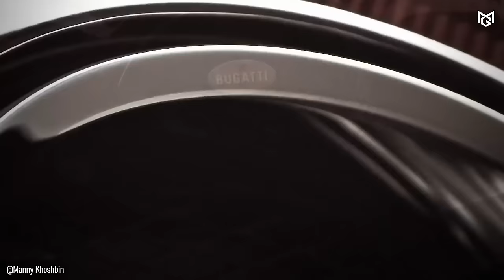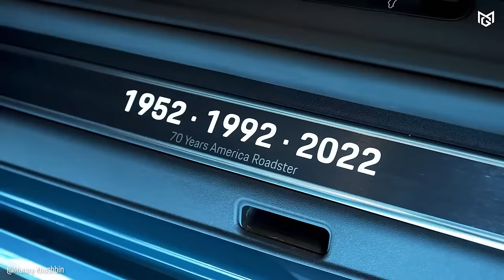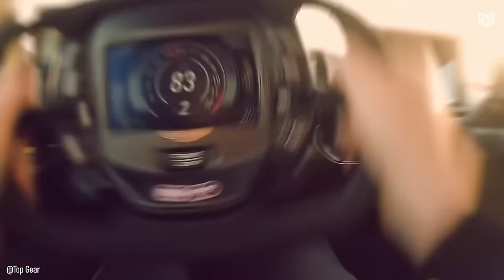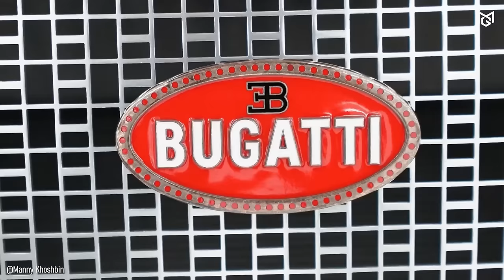Inside Manny Khoshbin's Multi Million Dollar Car Collection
The Ultimate Drive: Inside Manny Khoshbin's Multi Million Dollar Car Collection

Have you ever wondered what it feels like to own the most desired cars on the planet, to experience the thrill of acceleration and the adrenaline rush of hitting top speed? Manny Khoshbin, a real estate investor based in California, has become a millionaire in a foreign country and owns a massive, jaw-dropping car collection unlike anything else we have ever seen. But who is Manny Khoshbin? Once calling a 1972 Datsun station wagon his temporary home upon arriving in the USA from Iran with his family, he now resides in a massive mansion spanning 70,000 square feet, adorned with marble-like finishes, and boasts an extraordinary collection of exotic cars, which we'll delve into further in this video. A titan in commercial real estate, an author, a trader of fine cigars, and a dedicated car enthusiast, Manny's journey began with the acquisition of a shopping center and two distressed properties. Later, he slowly built his own empire, achieving a $50 million profit from a single property transaction. Isn’t it impressive how he started from zero and ended up with countless zeros at the end of every figure? So be prepared to picture yourself behind the wheel of the ten most exclusive cars in Manny Khoshbin's collection, as each car in his collection has a unique story that sets it apart from the rest.

0:01 - Introduction
1:17 - Bugatti Chiron habillé par Hermès
2:53 - Pagani Huayra Hermes Edition
4:10 - Hermès McLaren Speedtail
5:17 - Bugatti Veyron Grand Sport Vitesse Rembrandt Edition
6:21 - Porsche 911 GTS America Edition
7:16 - McLaren SLR
8:15 - Ford GT
9:16 - Mercedes-AMG GT
10:25 - Aston Martin Valkyrie
11:32 - Rolls-Royce Ghost